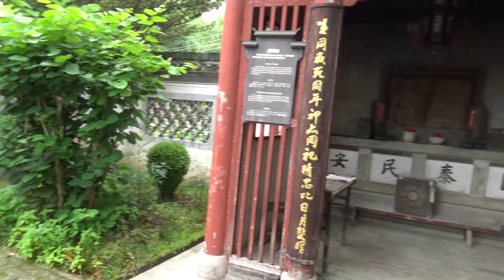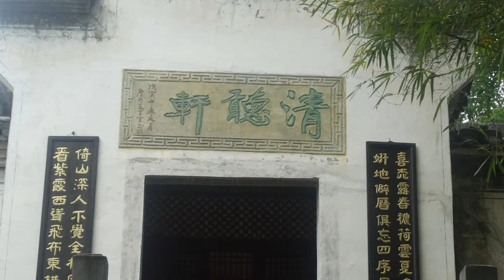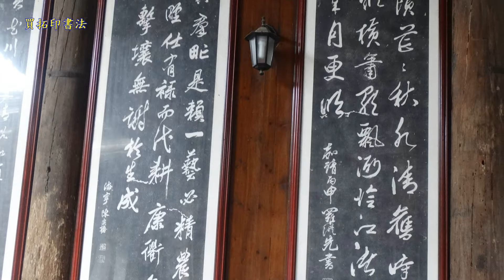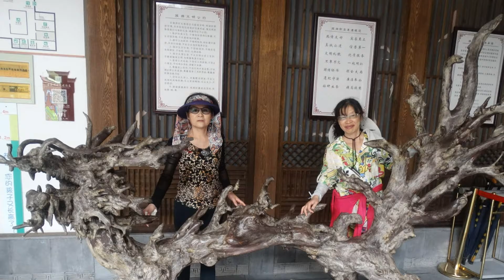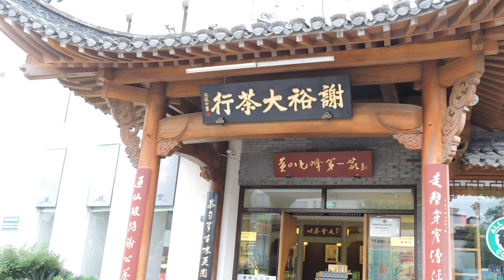唐模古村落 屯溪老街 黎陽IN巷 鄭醫師/拍攝製作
唐模古村落：始建于唐、發展于宋元、盛於明清，歷史傳說因其經濟活躍，民風淳樸，而被譽為“唐朝模範村”。是徽州歷

史悠久、人文沉澱深厚的文明古村。遊歷其中，如詩如醉。村落在選址和佈局上非常講究人與自然的和諧統一，田園風光幽

雅別致、亭坊街橋古韻悠悠，青山綠水，粉牆黛瓦，特別是別樣的古老水街，使人備感吉祥平和，堪稱徽派氣息濃郁的典型

古村落。

屯溪老街：岩寺附近著名景觀除潛口古民居外，還有國家級文物保護單位呈坎寶倫閣以及綠繞亭、老屋閣等一大批古建築，

還有許海峰國際射擊俱樂部、黃山垂釣中心等現代遊樂設施。岩寺是新四軍軍部八省健兒會師之所，現存有新四軍軍部舊址

，留有陳毅元帥等在此戰鬥生活的遺蹤。

黎陽IN巷：位於屯溪西部的黎陽古鎮，至今已有1800多年的歷史，在三江口水運繁盛時期，這裡形成了一條東西長1200餘米

的商業街。2013年8月底，黎陽老街重新開街迎客，走過看過的人都發現，這裡不僅有“新”的活力，還有“老”的堅守。

第7天 屯溪→車程4H→南京【中山陵含電瓶車、夜遊夫子廟、秦淮河】
中山陵：是國父孫中山先生的陵墓。中山陵坐北朝南，其中祭堂為仿宮殿式的建築，建有三道拱門，門楣上刻有“民族，民

權，民生”橫額。祭堂內放置孫中山先生大理石坐像，壁上刻有孫中山先生手書《建國大綱》全文。
夫子廟：即孔廟。夫子廟以廟前的秦淮河為泮池，南岸的石磚牆為照壁，是全國照壁之最。商店、餐館、小吃店門面都改建

成明清風格，並將臨河的貢院街一帶建成古色古香的旅遊文化商業街，夫子廟既恢復了舊觀，又展現了新容，如今這裡是南

京最著名的步行商業街區，也是最具老南京風味的地方。
秦淮河風景區：以夫子廟為中心，秦淮河為紐帶，包括瞻園、夫子廟古建築群、白鷺洲、中華門城堡，以及從桃葉渡至鎮淮

橋一帶的秦淮水上遊船和沿河景觀，融古跡、園林、畫舫、市街和民俗民風於一體。